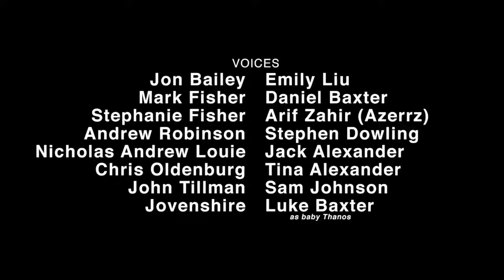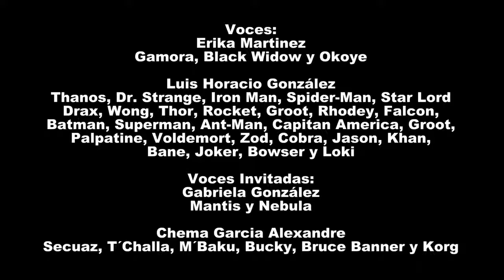Como Infinity War Debería Haber Terminado